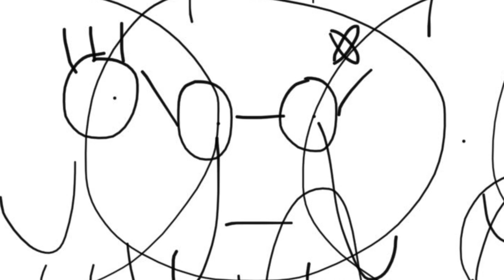Junior records a video out of Dad’s Vacuum Cleaner and Gets Grounded in a Nutshell